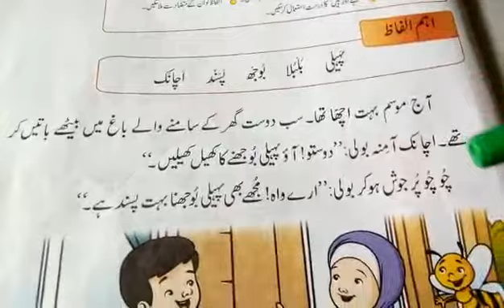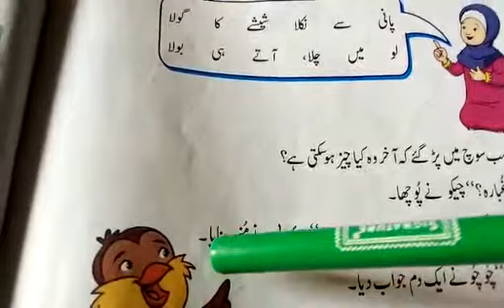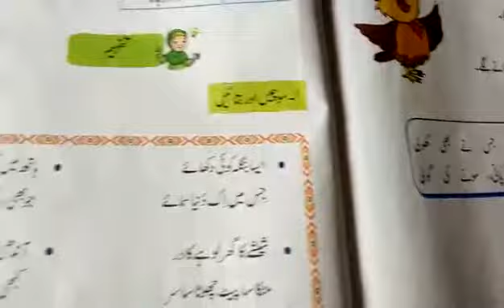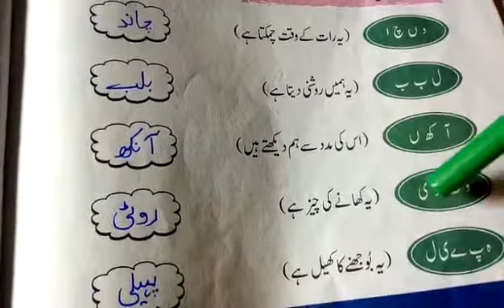Class 1 || Urdu Text || Chapter 6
آؤ پہیلی بوجھیں
Explanation and homework
Last chapter of first term